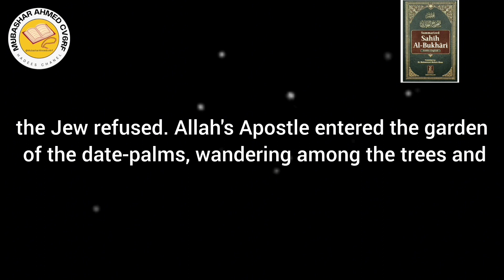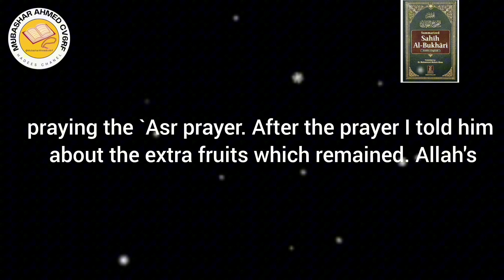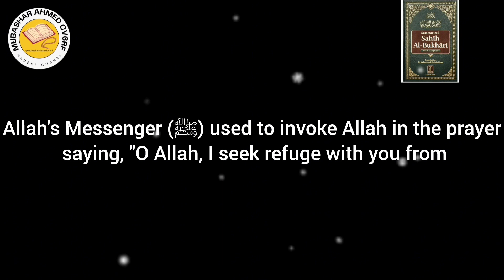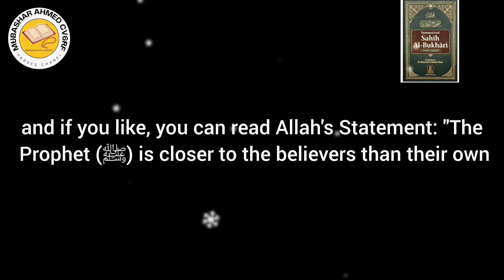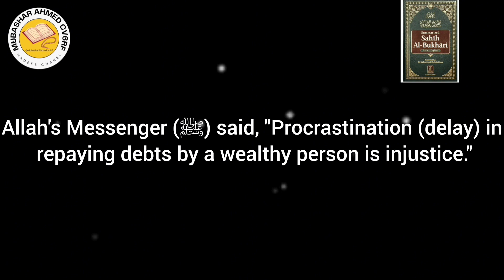SCARY HADITH EVERY MUSLIMS MUST KNOW 2396-2400|Mubashar Ahmed 404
SCARY HADITH EVERY MUSLIMS MUST KNOW 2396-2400
Mubashar Ahmed 404

description of the prophet muhammad